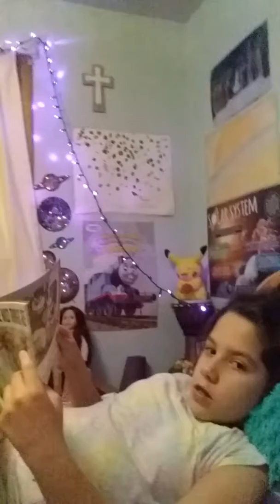Ashlyn Maria reading Where the Wild Things Are